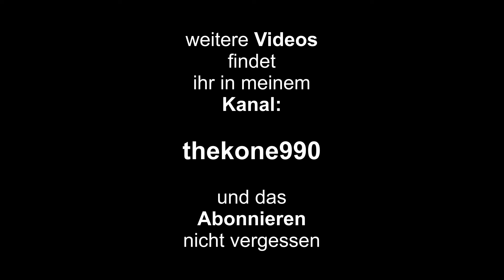Körperpflege - Haarspülung für glanzvolles Haar (selber machen)